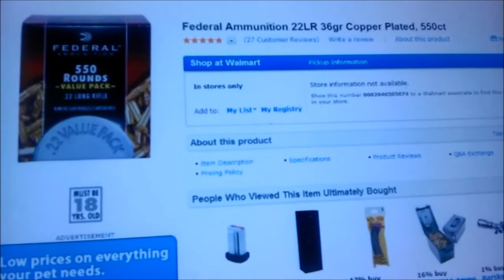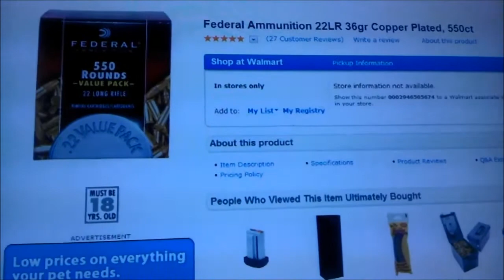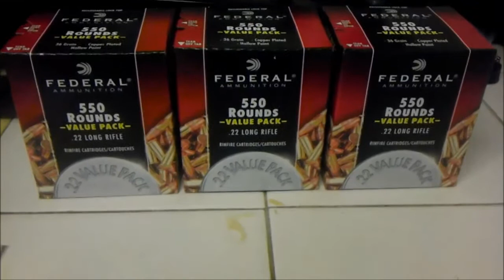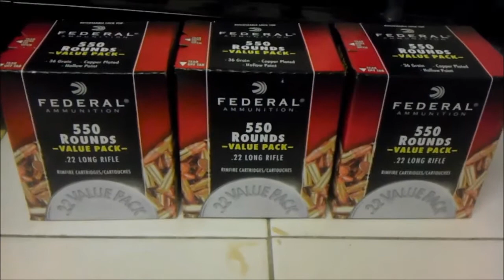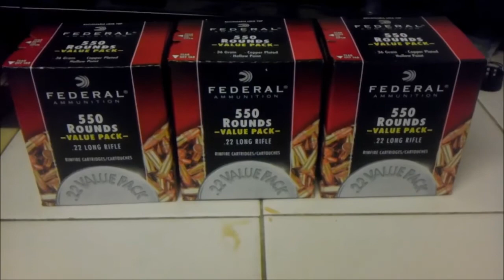Walmart Ammo Update 9/17/2013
Walmart Ammo Update, 22LR, 9mm, 40S&W, .223, All came off the truck. Still on the quest for more Remington Golden Bullet Value Packs or Winchester 555 value packs.